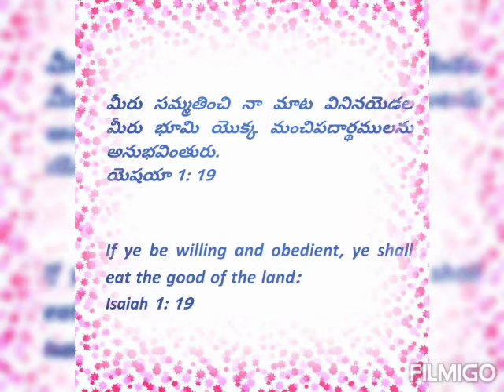Today's Promise 18.03.2021